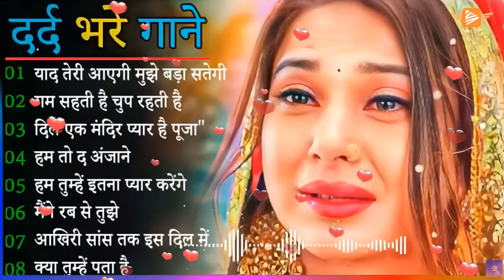DIL FULL SONGS🌹💖💘 Aamir Khan, Madhuri Dixit 🌷90's Evergreen Romantic Songs